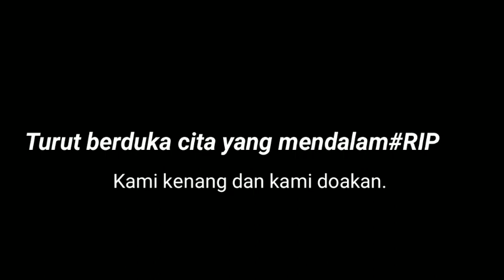Penguburan Romo Bene Dhagi: Semoga Ia Beristirahat Dalam Damai.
RIP:
Romo Benediktus Dhagi adalah  Imam Keuskupan Agung Ende dan berkarya di Seminari Todabelu Mataloko Ngada. Ia menghembuskan nafas terakhir di RSU Bajawa dengan gejala Covid-19 pada hari Senin, 1 Februari 2021.
Beristirahatlah dalam damai. Kami kenang dan mendoakan keselamatan abadi buat Romo.